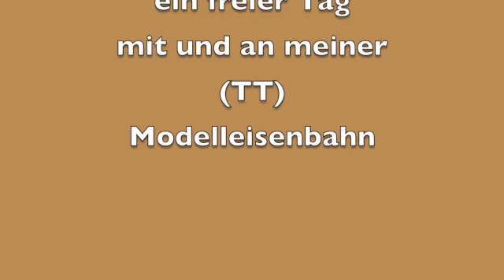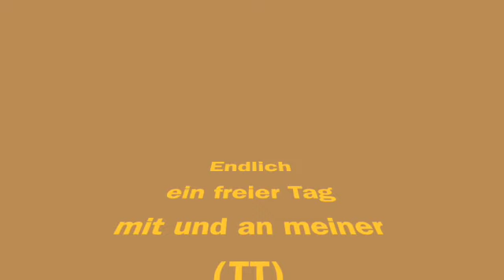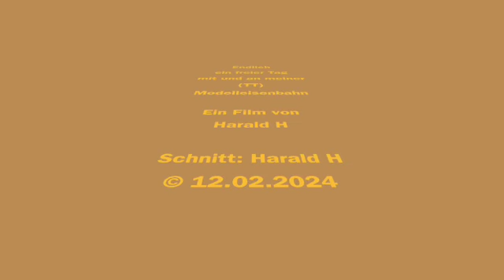Endlich ein freier Tag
Endlich habe ich mir mal einen Tag frei genommen und mich mit und um meine Modellbahn gekümmert. Was mir dabei so alles über den Weg gelaufen ist, könnt ihr im Video sehen.
Ich wünsche gute Unterhaltung und danke für eure Zeit.